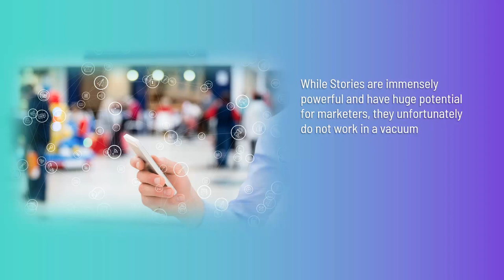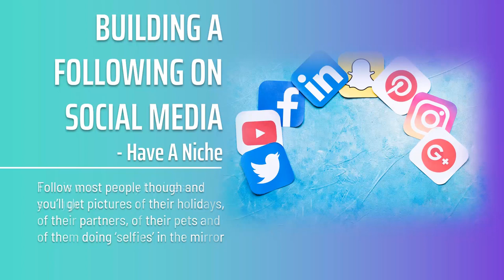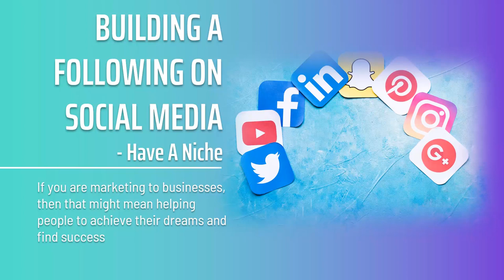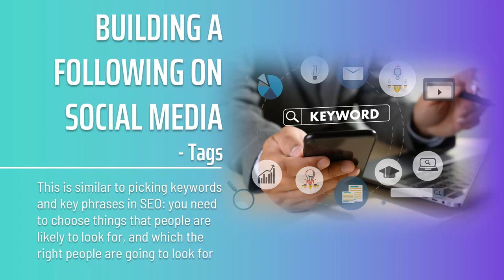Bulding a following on social media